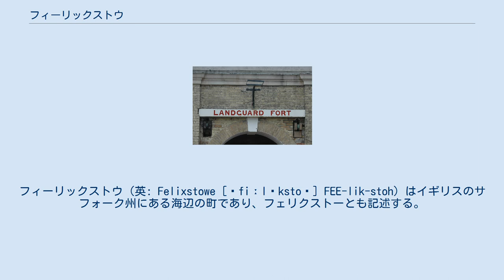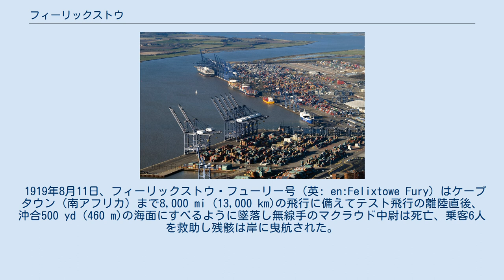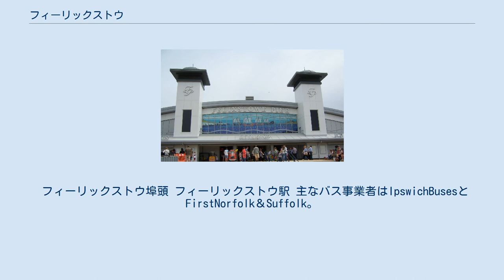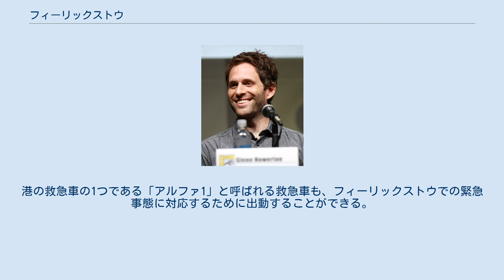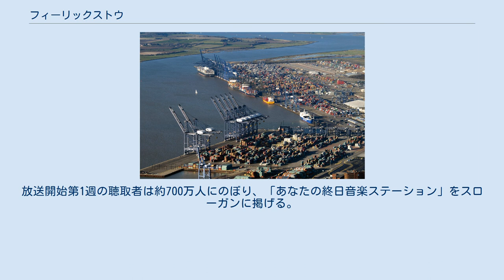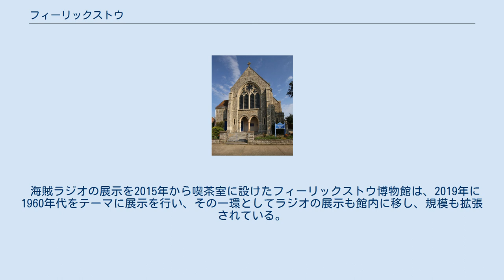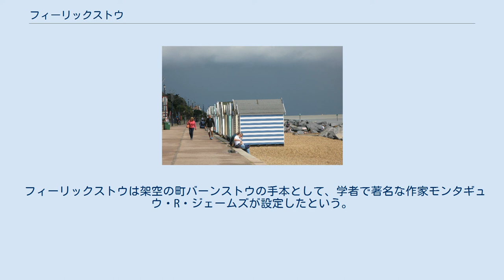フィーリックストウ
フィーリックストウ（英: Felixstowe [ˈfiːlɪkstoʊ] FEE-lik-stoh）はイギリスのサフォーク州にある海辺の町であり、フェリクストーとも記述する。
2011年の国勢調査では、人口2万3689人。
同名のフェリクストー港（英: Port of Felixstowe）は、英国最大のコンテナ港である。
 フィーリックストウのもとの集落はパブと教会を中心と発展しノルマン人のイングランド征服のずっと以前から存在した。
古来、その名前はブリタンニアやアングロ・サクソン人、ノルマン人から中世の防衛を語るとき「ウォルトン」であった。
たとえば『ドゥームズデイ・ブック』の記載はウォルトンだけでフィーリックストウには触れていない。
その当時、崖の上に数軒ほどの家が散らばるのみだった。
ウォルトンはオーウェル川畔の集落として、近代の人口は907人（1844年）、それよりも小さなフィーリックストウ教区は502人止まりである。
ローマ人が3世紀に置いたウォルトン城の存在が示すとおり集落としてフィーリックストウより優勢で、13世紀に境界が周辺に広がると、ウォルトンはフィーリックストウの地区と認識され、地名もそう呼ばれるようになる。
 コルナイス半島先端に位置するフィーリックストウは、古代のコルナイス百（英: en:Colneis Hundred）のひとつ。
 1919年8月11日、フィーリックストウ・フューリー号（英: en:Felixtowe Fury）はケープタウン（南アフリカ）まで8,000 mi (13,000 km)の飛行に備えてテスト飛行の離陸直後、沖合500 yd (460 m)の海面にすべるように墜落し無線手のマクラウド中尉は死亡、乗客6人を救助し残骸は岸に曳航された。
 20世紀へと移る頃から観光客が増えはじめると1905年に桟橋を建設、その一部分は現在もアミューズメント施設として使われている。
ビクトリア朝後期（1880年頃以降）にフィーリックストウ駅と桟橋（前述）の開設、ドイツ皇帝一家の訪問をチャンスにして、人気のリゾート地として1930年代後半まで栄える。
 フィーリックストウは両世界大戦で重要な役割を果たし、まずイギリス海軍航空隊とRAF水上飛行機基地が置かれ、第二次大戦時は「HMSビーハイブ基地」と改称して沿岸軍備にあたるMTB、MGB、MLの要衝であり、ドイツ軍のEボートと沿岸護送船団に備えた初の攻撃作戦は、この基地からハウズ中尉、ディケンズ、ヒッチェンス、トレローニー率いる小艦隊が出撃している。
またハーウィッチ港の対水対空防衛の本部として、イギリス空軍第26海兵隊（空海救助）が駐屯。
1944年のノルマンディー作戦の初日と2日目、イギリス軍とアメリカ軍の上陸用舟艇「フォースL」はドック近くの埠頭に接岸、戦闘員や戦車、軍用車両を積み込んだ。
1945年、ドイツ海軍司令官は占領地オランダからEボートで前述のドックに着くとイギリス海軍に投降、船舶と海図を引き渡した。
 フィーリックストウ都心部の南西部はほぼ軍用施設で占められていた。
ドックからランドガードポイントを経てマナーロードにかけ、イギリス三軍の名残を示すランドガード要塞、銃座や掩蔽壕（トーチカ）の遺構が今も残る。
 戦間期、水上飛行機の基地にイギリス陸軍実験施設があり水上飛行機と飛行艇の試験を行った。
建物も埠頭もMTB基地に移管、戦後は放出してコンテナ港に使途を変更。
 ランドガード要塞はイングリッシュ・ヘリテッジが管理し一般人の見学を受け入れる。
管理運営はランドガード要塞トラストが受託。
 フィーリックストウの物語を伝える博物館。
参考図書室があり歴史的地図や写真のアーカイブを収蔵、展示室14室にローマ時代の発掘資料のほか、マーテロー塔、2つの世界大戦から21世紀にわたる軍と一般市民の歴史を伝える。
管理者はフィーリックストウ歴史博物館協会で、所在地はランドガード半島にある古い潜水艦機雷施設の建物。
 フィーリックストウ埠頭 フィーリックストウ駅 主なバス事業者はIpswichBusesとFirstNorfolk＆Suffolk。
ノーフォーク−サフォーク社が運行するのはX7、75、77および76番。
イプスウィッチバスは173、174番。
 フィーリックストウ駅はイプスウィッチ方面と結ぶフィーリックストウ支線の終点。
路線自体はこの駅の手前で分岐してフィーリックストウ港に向かう。
 夏の間、ハリッジ湾フェリー社はフィーリックストウのビューポイン...